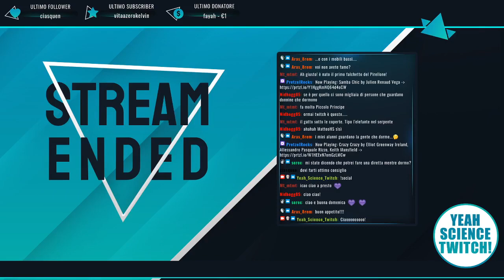Pizza, Case e finti Prodotti eco-sostenibili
Quattro chiacchiere come se fossimo al bar.
Tipo: gli spazzolini di bambù a che servono??